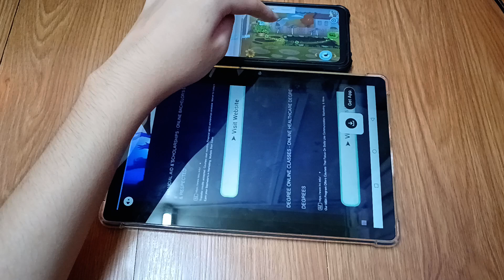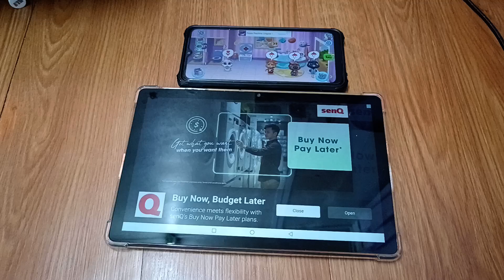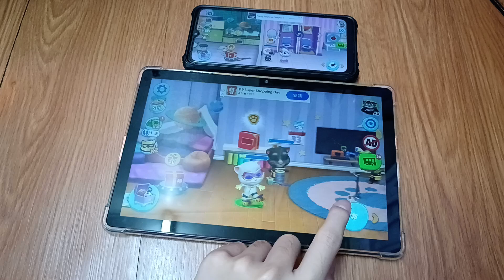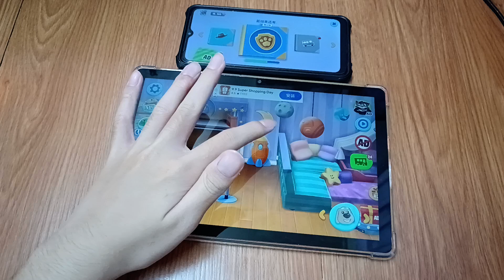My Talking Tom Friends Echo 26807